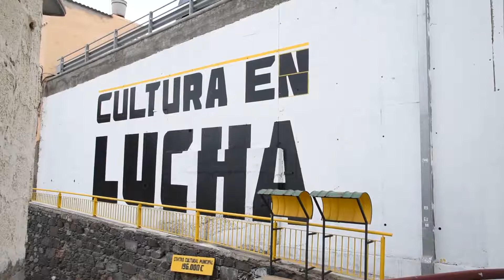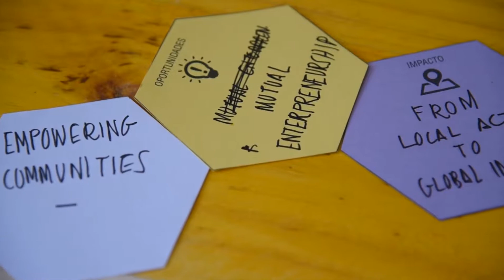Glocal Camp - Silvia Tagliazucchi's Interview